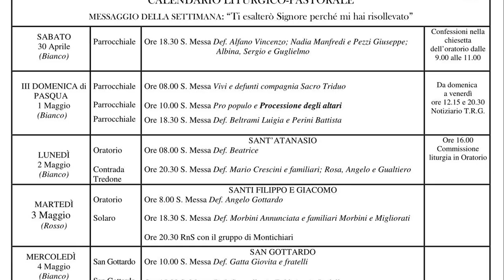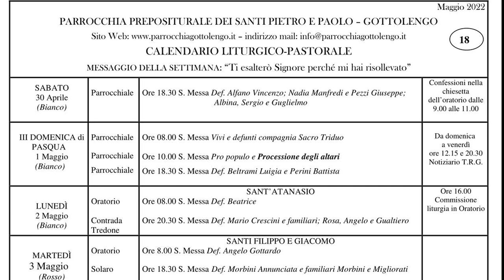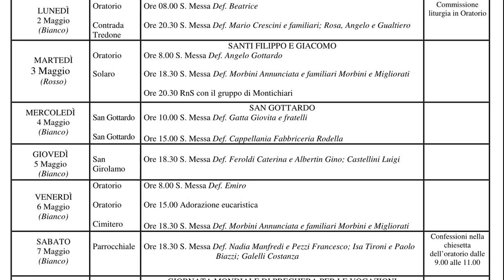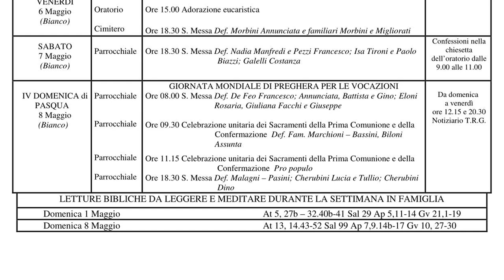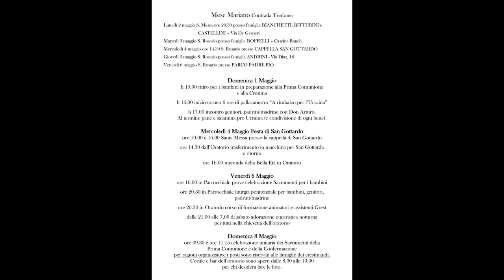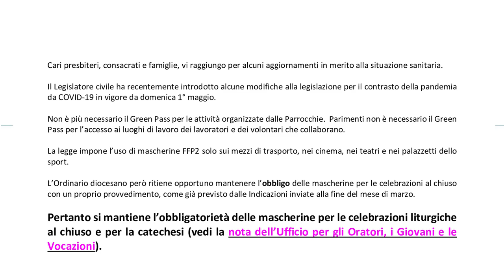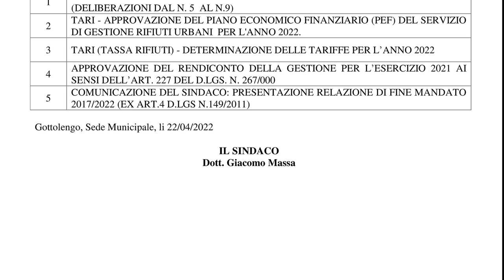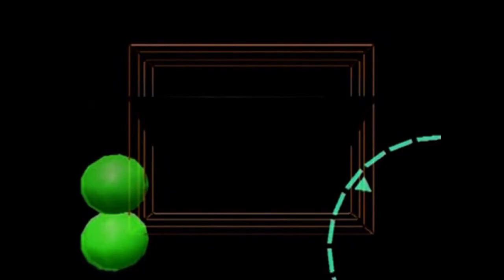tg del 1 maggio 2022